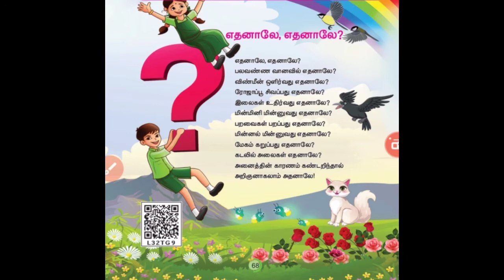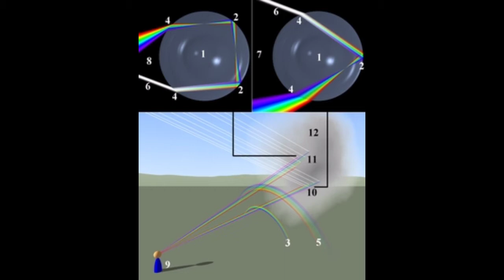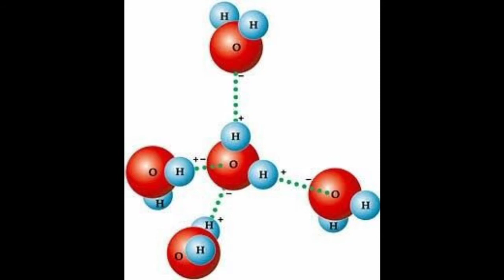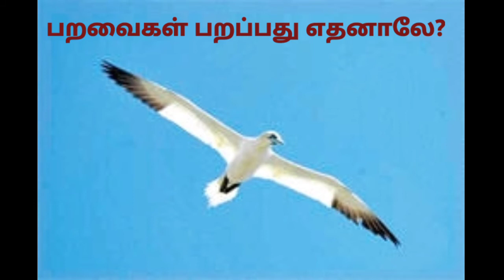இரண்டாம் பருவம் ஐந்தாம் வகுப்பு இயல் 4 செய்யுள் எதனாலே ,எதனாலே?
ஐந்தாம் வகுப்பு செய்யுள்
எதனாலே, எதனாலே?
அறிவியல் விழிப்புணர்வு பாடல்
      நாம் வாழ்கின்ற சுற்றுப்புறத்தில் நிகழ்கின்ற ஒவ்வொரு நிகழ்வுக்கும் ஒரு அறிவியல் பின்புலம் உண்டு.
அதனை ஏன், எவ்வாறு, எப்படி, எங்கு,எதனை  என்று ஆராய்ந்து அதன் விடையை கண்டறிந்து நீங்கள் ஒவ்வொருவரும் வருங்கால அறிவியல் அறிஞர்களாக உருவாக எனது வாழ்த்துகள்.